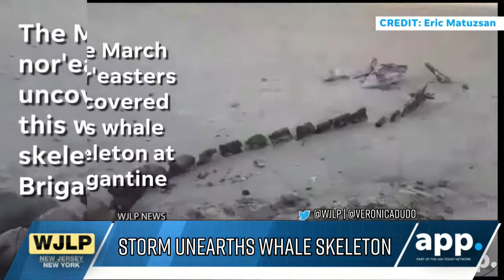WJLP Daily News Breaks 1:47PM - 3.9.18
POTUS signs trade tariffs on steel and aluminum imports; NJ train fatally strikes trespasser; Whale skeleton unearthed along the Jersey Shore